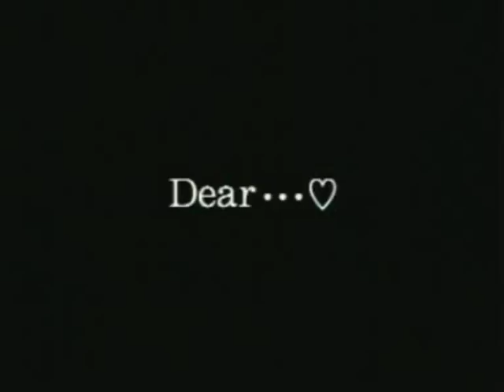Kyoko Fukada - Dear...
Artist - Kyoko Fukada
Album - Dear... (1999)